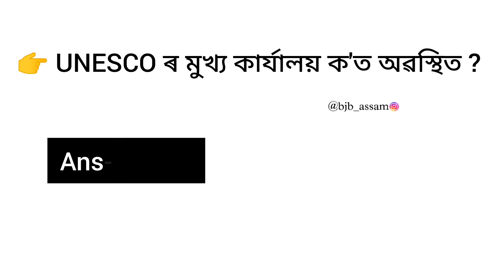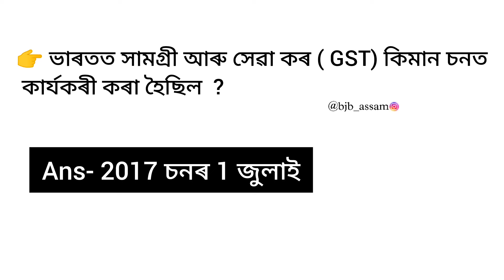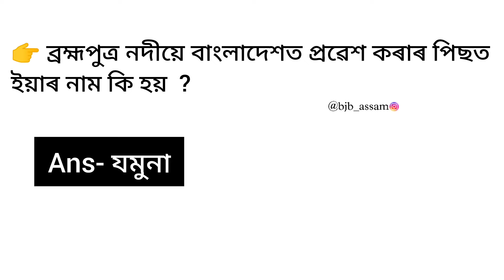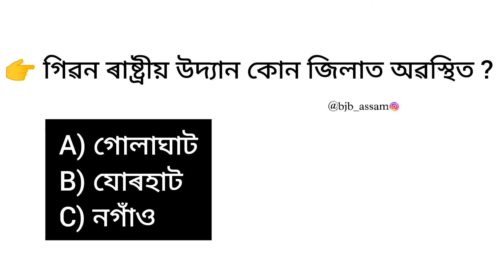Assamese Important Gks || Assam Police, APRO 2024 , Grade 3 & 4 Exams